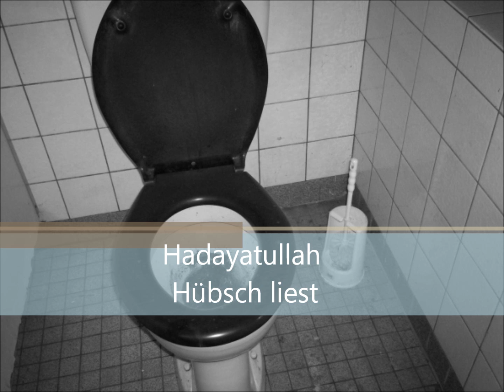Hadayatullah Hübsch: Lesung 1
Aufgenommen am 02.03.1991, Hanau